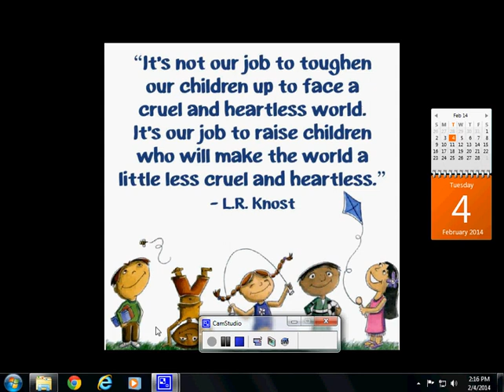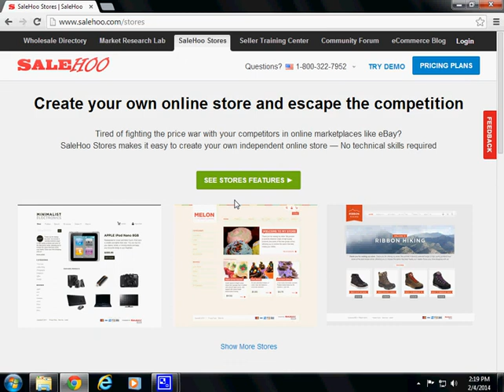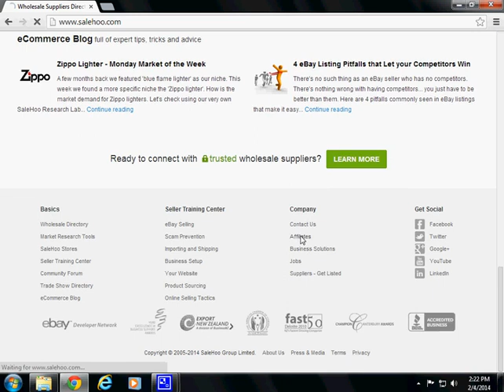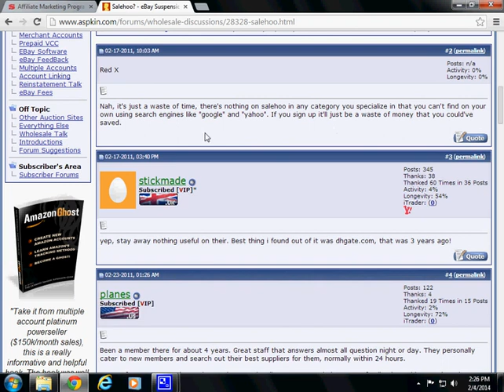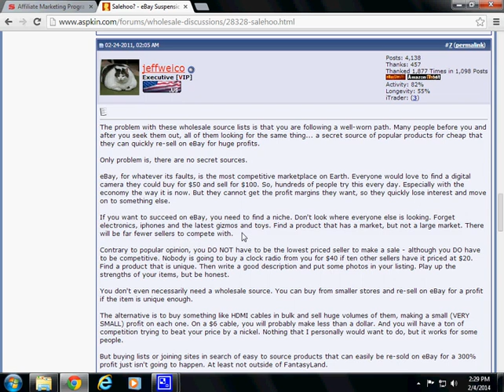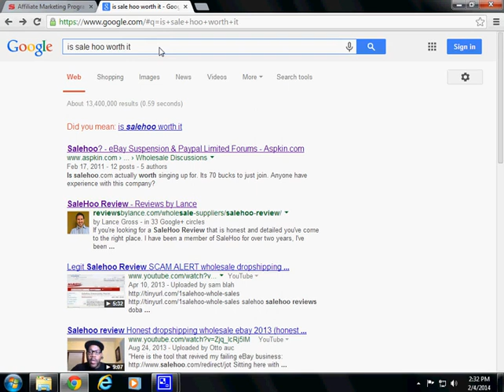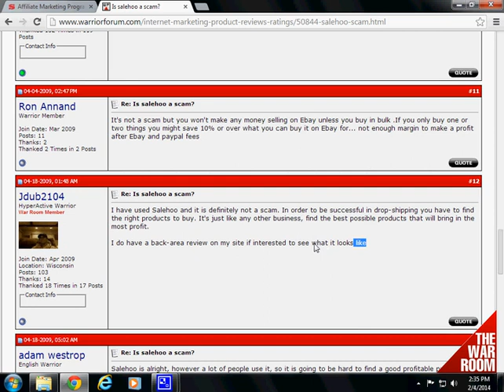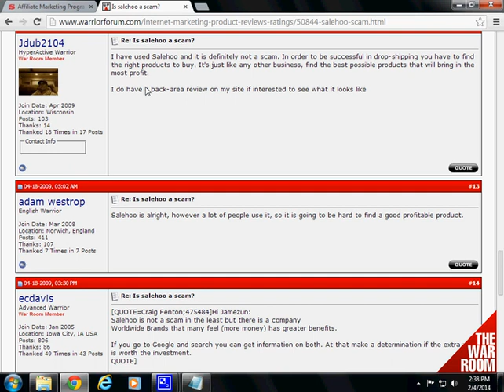Does Sale Hoo work??? (An unaffiliated Opinion and Review on SaleHoo.com)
Today we are taking a closer look at the site SaleHoo .com.  This is a site that promises a large directory of wholesalers and drop shippers.   They promise market research software and offer to help you find your niche product.  All of this for 67 bucks a year.  The questions we are asking here is does it work and is it worth it?

After a little investigation we found out that much of the information you can get at SaleHoo is freely available to anyone who searches in google.  ALso we found that the wholesalers offered from Salehoo are well tread upon so there is a good chance that you will have a hard time making profit.  Too much competition.

In closing I would have to give a NO THANK YOU to SaleHOO.  Like many things, it looks so promising until you really get into it.

wholesale real sources products selling list
status to drop shipper
dog clothing drop shipper
join salehoo today!60 day money
my salehoo
health food drop shipper
closeout liquidation education sources wholesale merchandise
salehoo ebay
que es salehoo
what is a drop shipper
salehoo reviews
wholesale drop shipper
salehoo jordans
salehoo fr
status 2 drop shipper
pet supplies drop shipper
proveedor salehoo
how to be a succesful drop shipper
drop shipper mattress
salehoo login
unique design 3d bedding sets drop shipper
designer wholesale sources torrent
doll clothes drop shipper
jewelry drop shipper
information about drop shipper alibaba
salehoo com
salehoo reviews 2013
salehoo dropshipping
italian designer handbags wholesale sources
junte-se salehoo hoje!garantia de 60
labs salehoo
drop shipper watch and jewelry
i drop shipper
squidoo best drop shipper
salehoo uk
the drop shipper database